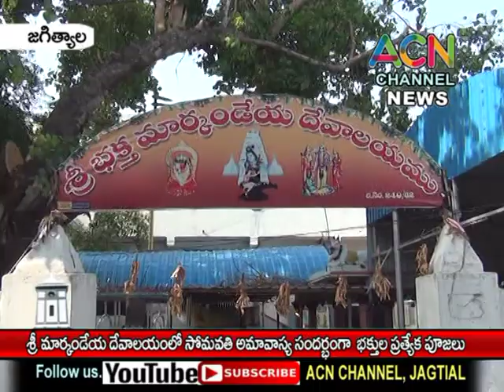జగిత్యాల : శ్రీ మార్కండేయ దేవాలయంలో సోమవతి అమావాస్య సందర్బంగా భక్తుల ప్రత్యేక పూజలు